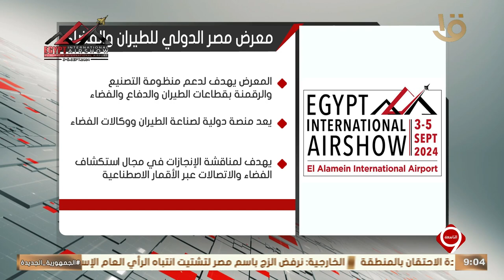نشرة التاسعة | إنفوجراف.. عن معرض مصر الدولي للطيران والفضاء